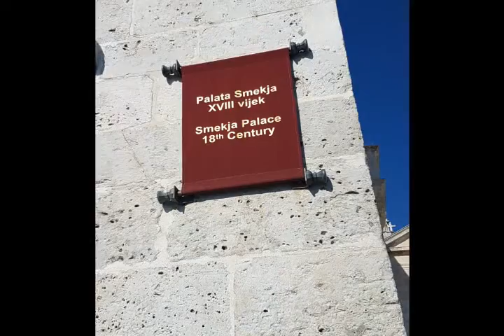Caminando por Perast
El pequeño pueblo de Perast asomado a la bahía de Kotor es uno de los puntos más visitados de Montenegro, y su simple pero bien conservado casco histórico guarda la esencia de las antiguas villas marineras venecianas.
Palacio Bujovic (Actualmente Museo de Perast / Muzej grada Perasta
Palacio Zmajevic (Palata Zmajevic
Palacio Balovic
Palacio Smekja
Iglesia de San Nicolás
Isla Gospa od Skrpjela
islote Sveti Dorde también conocido como isla de San Jorge

Perast  dos curiosas y minúsculas islas de Gospa od Skrpjela y Sveti Djordje que decoran la bahía.